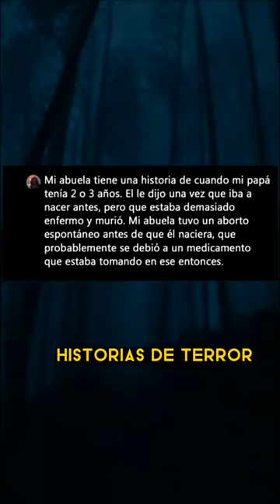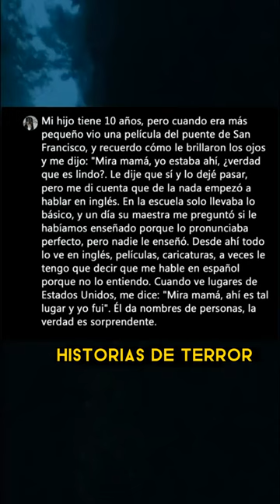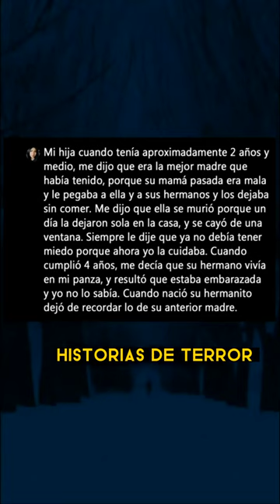Relatos oscuros sobre reencarnación - (parte 2)💀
Hola 👋 ❤️
Quieren 3 parte